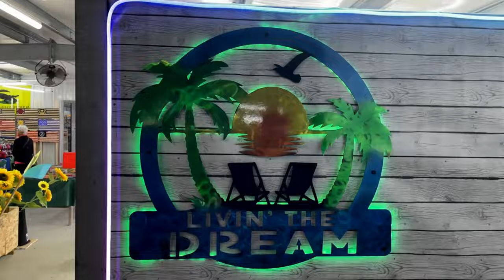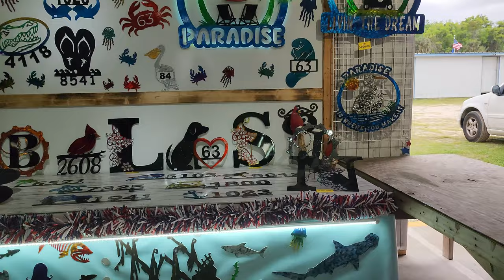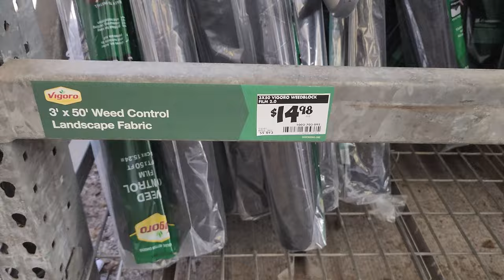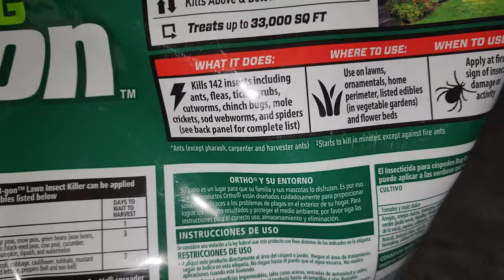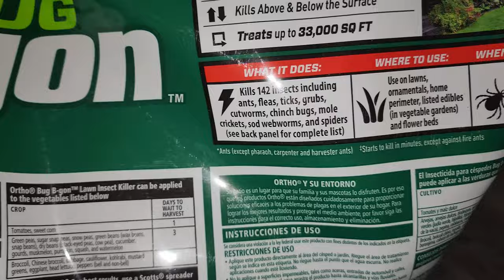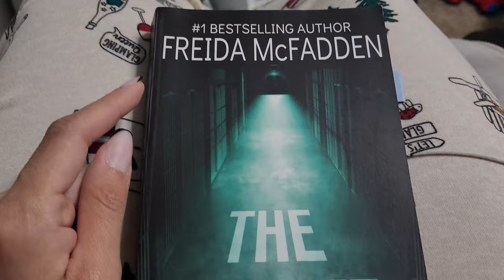VISITAMOS El PULGERO Más GRANDE De Marion County FLORIDA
HOLA FAMILIA 🫶🏻,

Nuestra Tienda De Amazon

Regalas Un Like
💥Prendas La 🔔 De Notificaciones Para Que Siempre Que Subimos Un Video Seas Notificada.